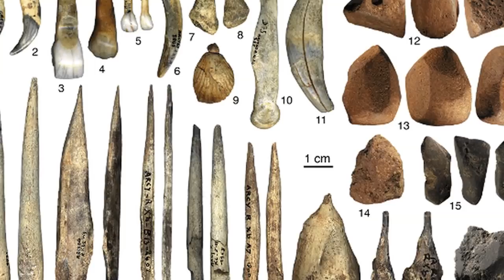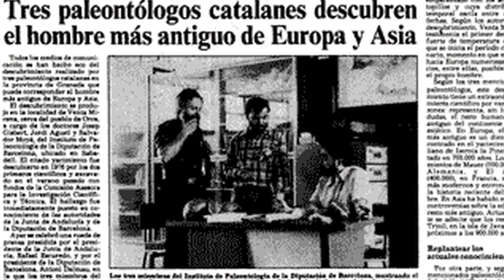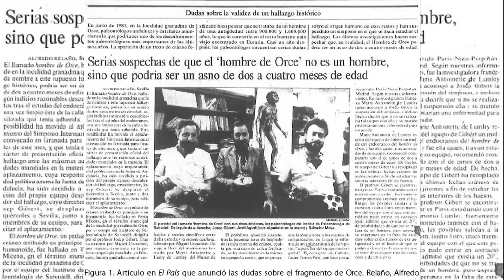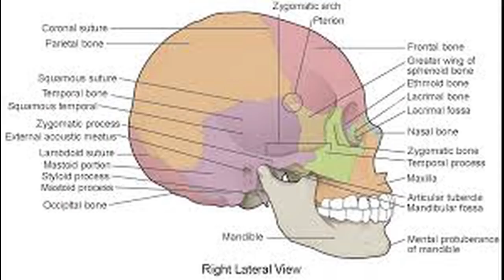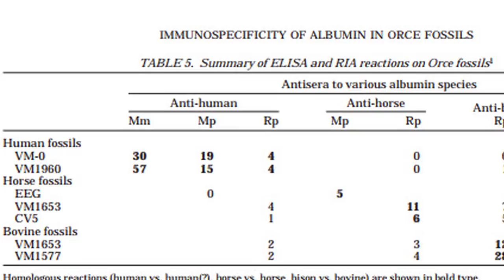How Creationism Taught Me Real Science 70 Orce Man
In this episode we see how embarrassing it can be trying to promote a donkey skull as a human ancestor.

References:

Gish, Duane T., 1985. Evolution: The Challenge of the Fossil Record, El Cajon, CA: Creation-Life Publishers, p. 190.

Immunospecificity of albumin detected in 1.6 million-year-old fossils from Venta Micena
Christopher Borja

Molar tooth fragment BL5-0: the oldest
human remain found in the Plio-Pleistocene
of Orce (Granada province, Spain)

Early human occupation of Western Europe: Paleomagnetic dates for two paleolithic sites in Spain - 1998

Abundant Stone Tool Industry at 700,000 years ago
Reversed magnetic polarity at an early Lower Palaeolithic site in Central Italy 1982 Caltorti et al

Two ‘Oldowan’ assemblages in the Plio-Pleistocene deposits of the Orce region, southeast Spain - 1998

Earliest Pleistocene Hominid Cranial Remains from Dmanisi, Republic of Georgia: Taxonomy, Geological Setting, and Age - 2000

Radiographical Study of Skull
Fragment of Venta Micena (VM-O)

Early Pleistocene ‘‘hominid remains’’ from
southern Spain and the taxonomic assignment
of the Cueva Victoria phalanx - 2005

The oldest human fossil in Europe,
from Orce (Spain) - 2013

New dating evidence of the early
presence of hominins in Southern
Europe - 2017

A VERY detailed Doctoral Thesis by M Carandell Baruzzi